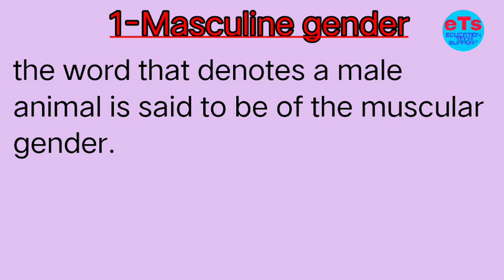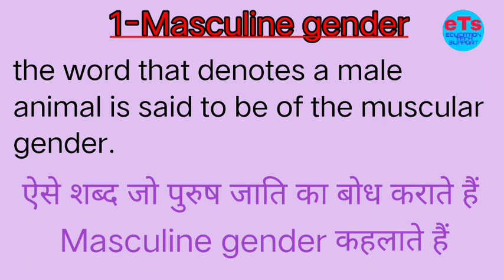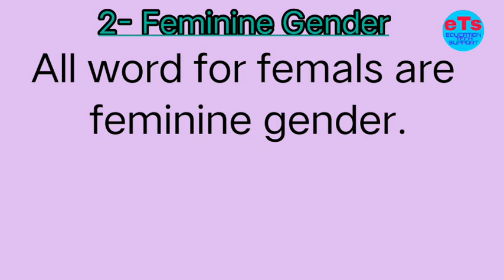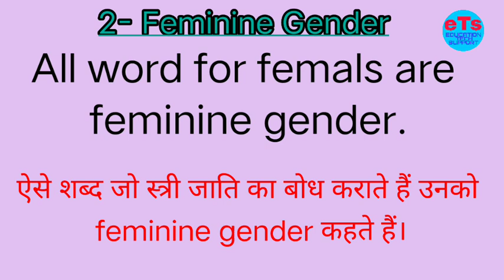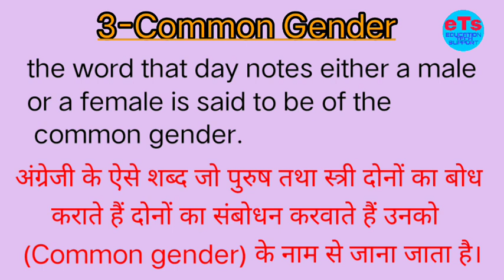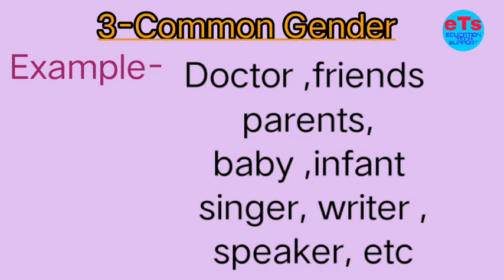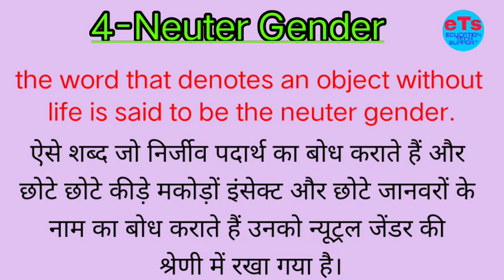November 24, 2022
Gender related important knowledge.Eaducation tech support,
English Grammar,